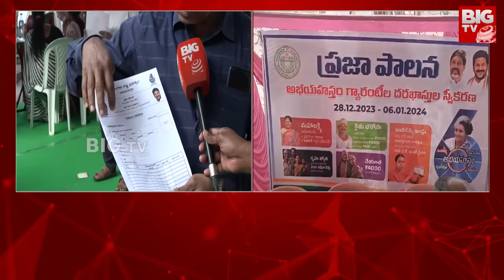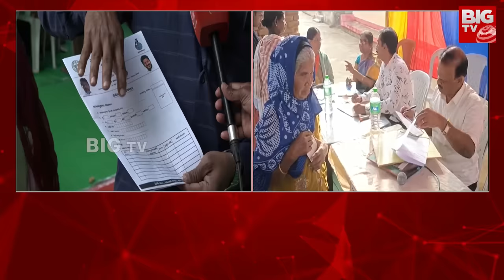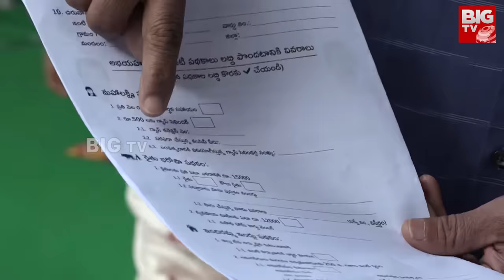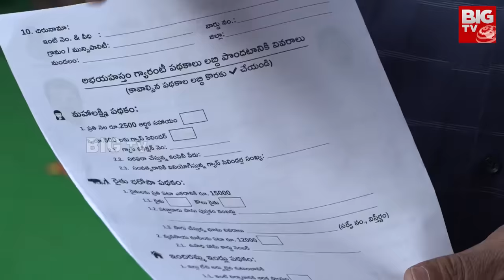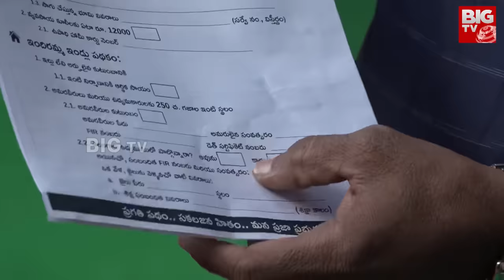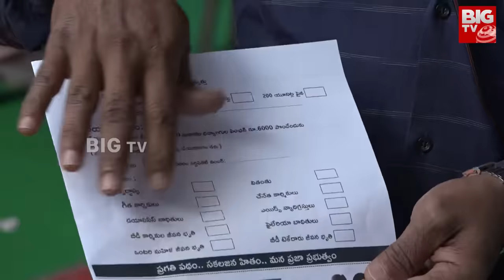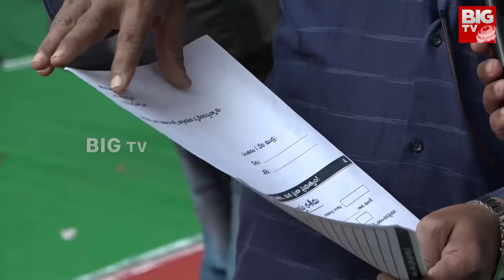How To Fill Praja Palana Application Form Step By Step | Abhaya Hastham Scheme | BIG TV Telugu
thumb: ఈ వీడియో చూస్తే మీ డౌట్స్ అన్నీ క్లియర్..